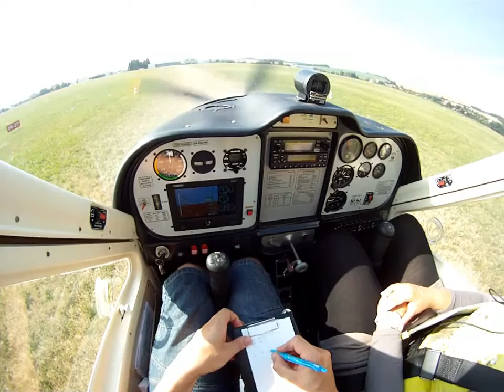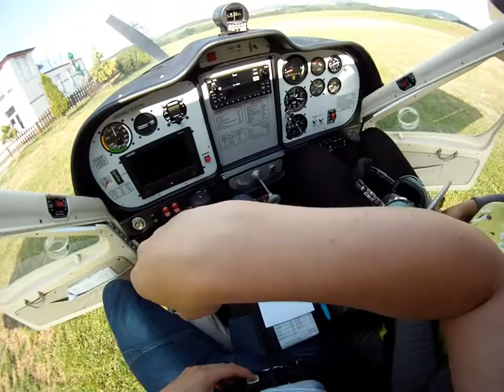Let z Budějovic do Benešova